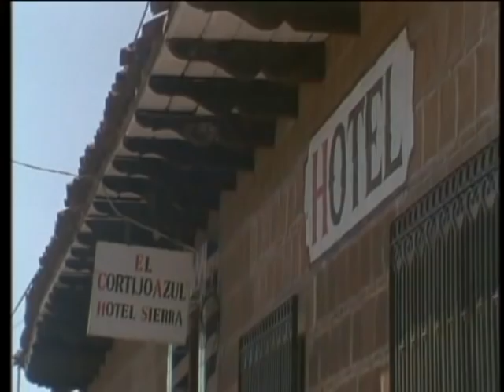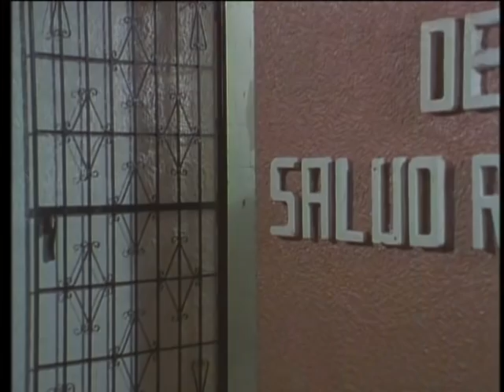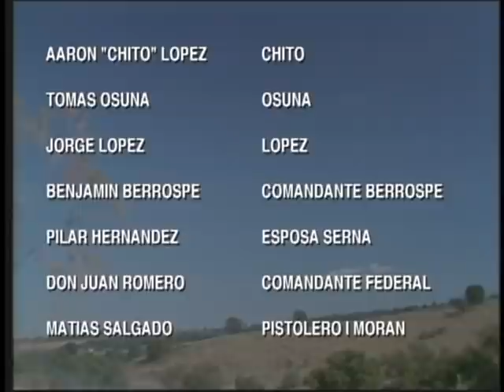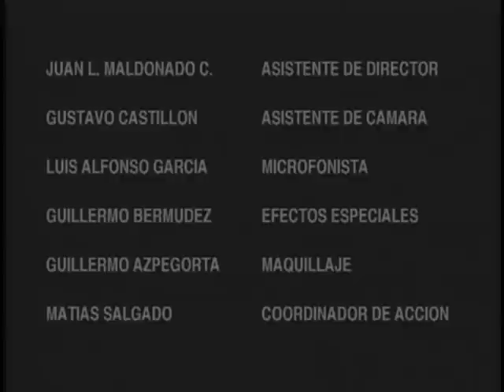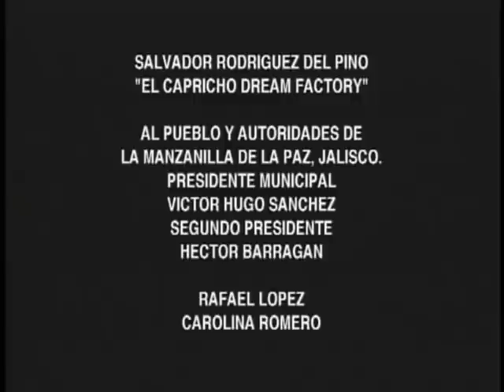La Lobo Del Año (1999) Pelicula Completa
La Lobo Del Año (1999)
Director: Manuel Ramirez
Actuaciones Estelares: Agustin Bernal, Eleazar Garcia Jr., Roberto Ballesteros y John Solis